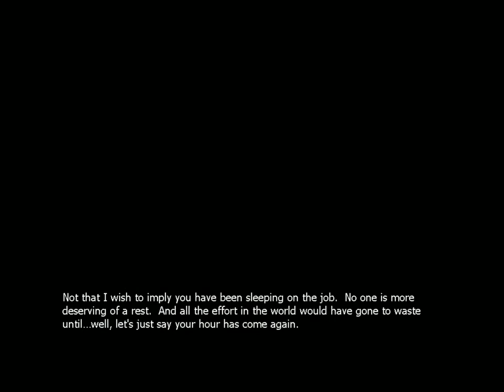Zagrajmy w: "Half Life 2" PL (odc.1) Nowa Gra i Doktor Freeman (Rozdział 1) (Gameplay PL)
PODOBA SIĘ FILMIK! CZERWONY PRZYCISK KLIKNIJ! KLIKNIJ W DZWONECZEK! BY BYĆ NA BIEŻĄCO Z FILMAMI! NAPISZ KOMENTARZ I ŁAPKĘ W GÓRĘ ZOSTAW! DOŁĄCZ DO EKIPA WILKÓW I WILCZYC! CZYTAJ OPIS!! Oglądajcie Odcinki do Końca Plisss Widzowie! Dobrowolnie Wesprzyj Donejty na Wsparcie Kanału Nowa seria z Gra o Tron Po Polsku. Podoba się Kanał? Moje Cele (Subskrypcji) 1000-? 2000-? 5000-? 10 000-? Subików. Wbijaj, IG,Discord dla widzów EKIPA Plasterki Róży. Podobał się Filmik? łapkę zostaw? Masz do mnie jakieś pytania? Podoba się Kanał i Filmy? Kliknij w Dzwoneczek by być na bieżąco z Filmami na Kanale? Napisz Komentarz? Moje Cele Subskrypcji 1000 -? 2000-? 5000-? 10 000 -? Nowa seria z Half Life 2 Po Polsku! Wbijaj, IG,Discord dla widzów EKIPA Emi i Róży. Pierwszy Odcinek z Nowej serii Zagrajmy w: "Half Life 2" PL (Gameplay PL). Podoba się Odcinek! Kliknij w dzwoneczek! Napisz Komentarz! łapkę w górę! Do zobaczenia i usłyszenia w moich filmach. Pozdrawiam :) Emi-w-Gierki-gra-PL
Moje Linki Wpadajcie:
Łapkuj Pod Moim Każdym Filmem na Kanale 4. Wbijaj na Discord dla widzów EKIPA Emi i Róży 5. Wbijaj na Mój Instagram w opisie filmów są linki 6. Wyślij mi Donejta na wsparcie kanału :) Pozdrawiam Emi